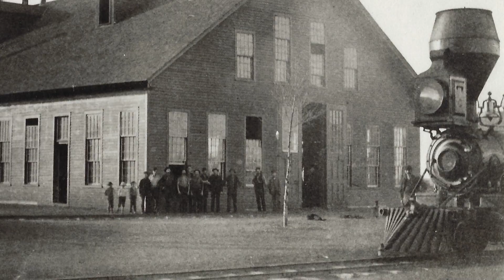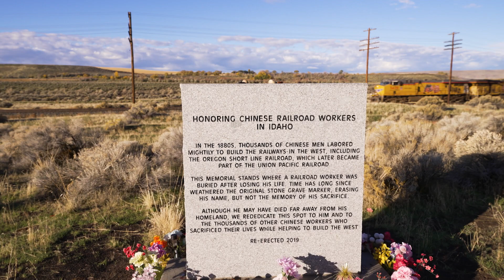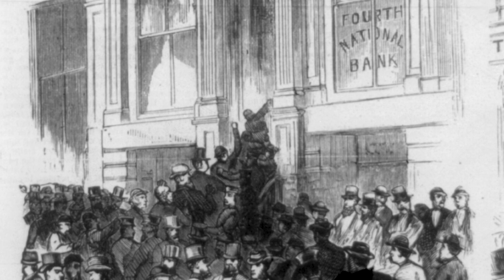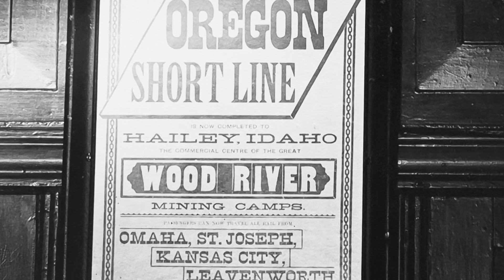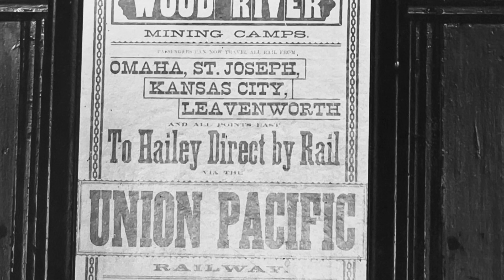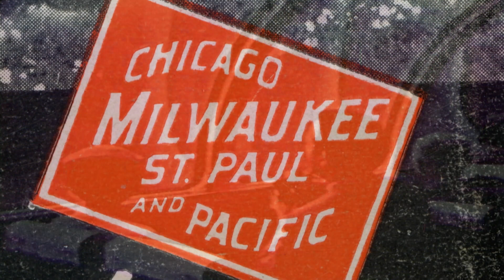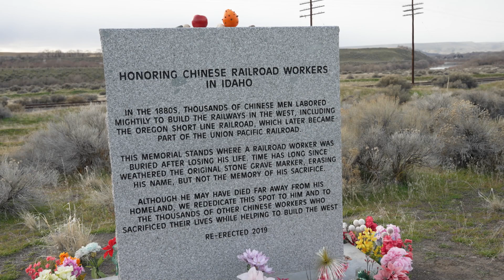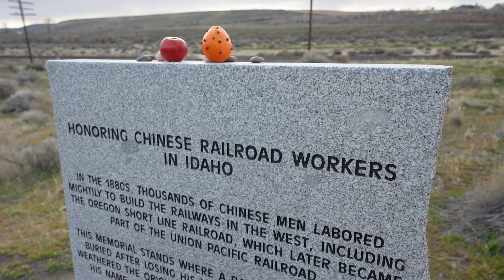Tracks of Time: The History of Idaho's Railroads | Idaho Experience | Season 5 Episode 6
Idaho Experience explores the history of railroads in Idaho, from the late 1800’s to modern day. This program features Union Pacific, Northern Pacific, the Milwaukee Road and the Camas Prairie Railroad and highlights how the Sun Valley Resort came to be in an effort to spur rail traffic after the Great Depression.